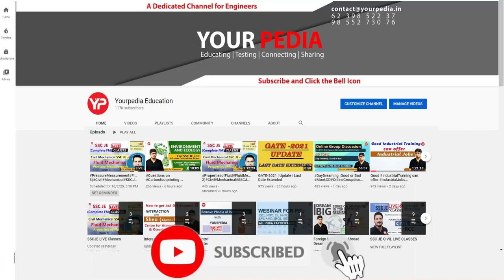Environmental Engineering Mock Interview for HPCL | CE | Prepare Interviews with YourPedia | YP